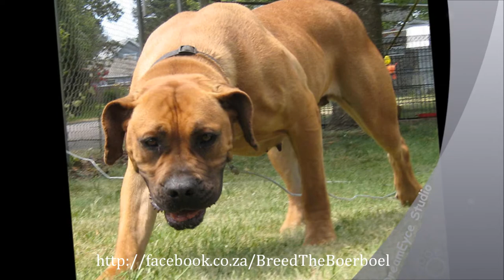Boerboel Pictures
The South African Mastiff (Also known as the Boerboel).